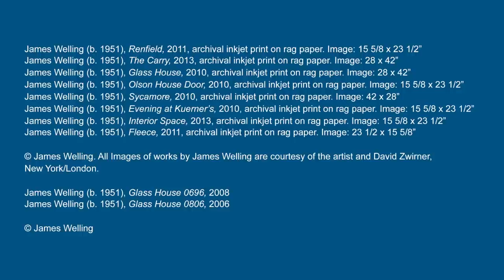Things Beyond Resemblance: James Welling Photographs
The exhibition is on view at the Brandywine River Museum of Art from August 8 through November 15, 2015.